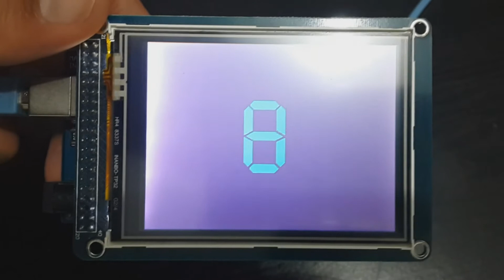2017 Final countdown Arduino project (touch screen ssd1289)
★☆★Recommended Electronics supplier :🎆🎆★☆★
MEGA DAS community wish you all the best for this new year
You can order the touch screen from this link:

2017
new year
arduino project
arduino new year
arduino 2017
final countdown